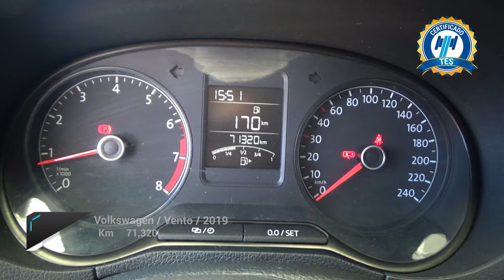Volkswagen / Vento / 2019 - 24400